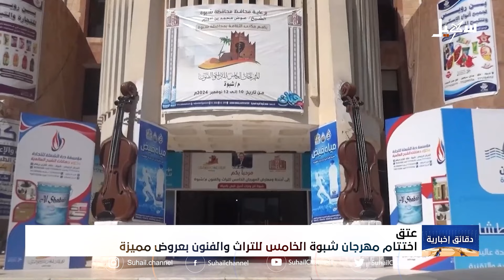دقائق إخبارية السابعة مساءً 16-11-2024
قناة_سهيل# ‪